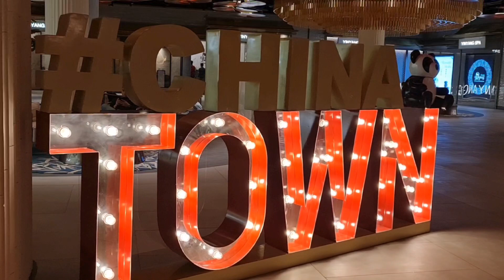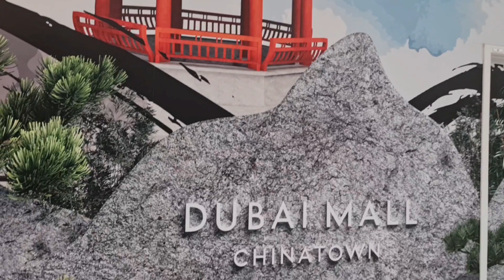Dubai Mall Chinatown, Dubai Mall's newest retail, restaurant, entertainment & shopping district 2024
Dubai Mall Chinatown, Dubai Mall's newest themed retail, restaurant & entertainment district for 2024, Oriental themeing throughout with maginificent decor, shopping & restaurants